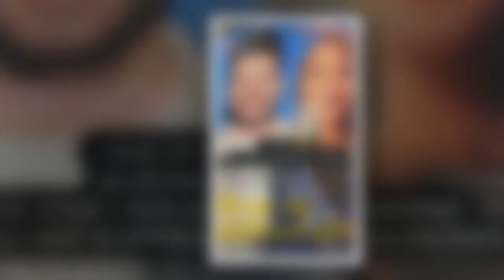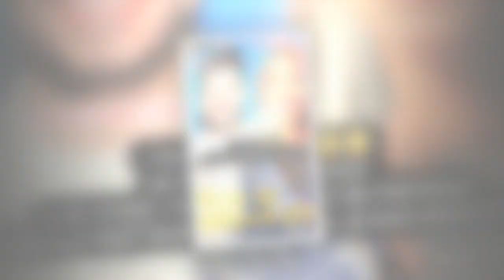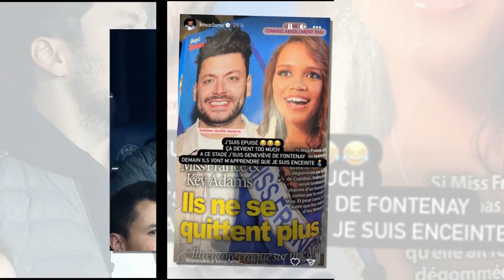Kev Adams en couple avec Indira Ampiot (Miss France 2023) ? Il répond… et c’est très drôle !